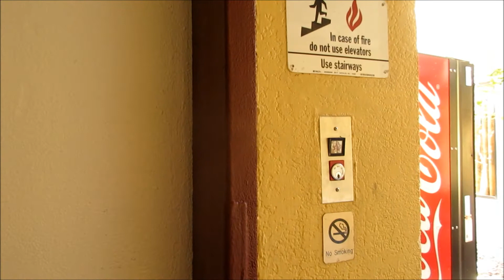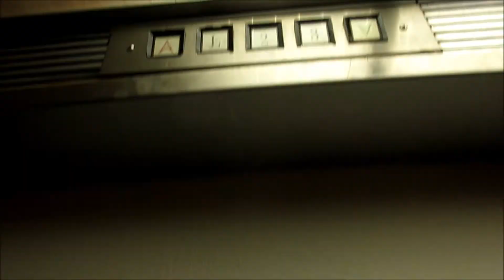Vintage 1971 US Elevator #1 at the Mardi Gras Hotel in Las Vegas, NV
This is one of the two elevators here, both are rather in rough shape, sadly.

Tech Specs:
Brand: US
Type: Hydraulic
Fixtures: US
Installed: 1971
Levels Served: 1-3